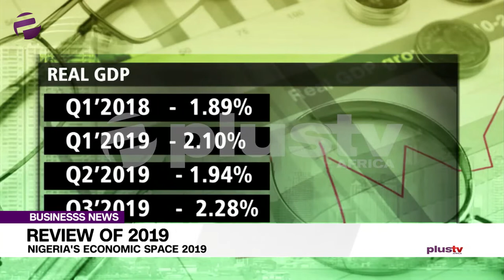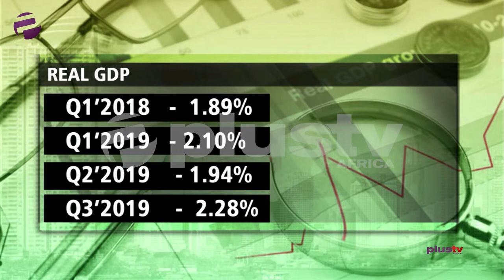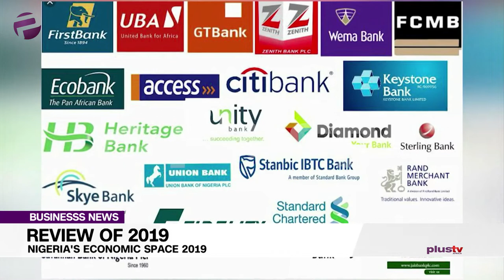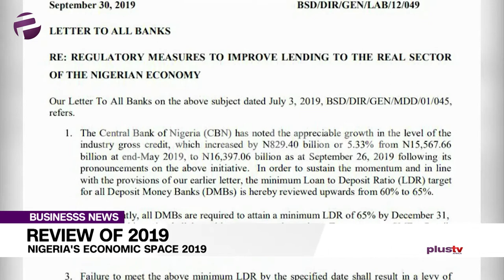2019 Business Review: Impact Of Border Closure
In Nigeria's economic space, 2019 has been an eventful and historical year. Being an election year, the uncertainty that enveloped the economic and the business sectors early this year.

Our correspondent Irene Ubani takes us through some of the major business news in this special report.

Anant Badjatya, CEO at Stallion joined us for this special report